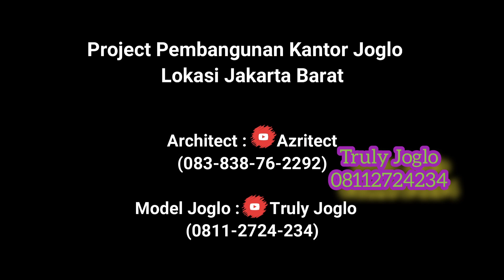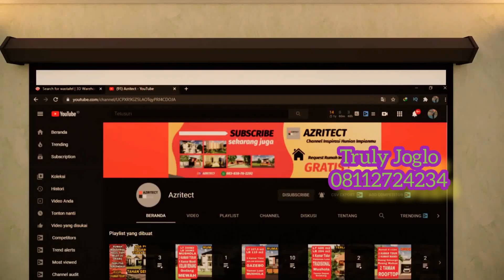Design Animasi 3D Rumah Joglo Ukir soko25cm Kayu Jati Antik untuk Desain Bangunan Kantor di Jakarta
Animasi 3D Project Truly Joglo: DesainRumah Joglo Ukir soko 25cm Kayu Jati Antik untuk Bangunan

Welcome to TrulyJoglo
Profesional Service: Pendopo/Rumah Joglo Ukir, Limasan, Gebyok, Gazebo & Geladak

Katalog Produk
OWNER  ARIF JOGLO
LOKASI GOOGLE MAP Workshop Truly Joglo

Kami sarankan setiap calon pembeli DATANG ke workshop untuk melihat stok, bahan, pengerjaan, bahas teknis dll

Display/ Karya/ Project:
👍Youtube Chanel TRULY JOGLO 👍FB & IG: ARIF JOGLO

Terimakasih